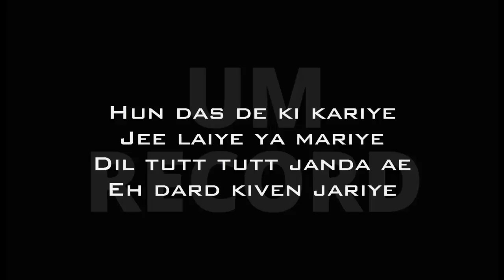Takdi Ravan Lyrics Akhil Jonita Gandhi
LYRICS HERE:
Takdi Ravan Main Rahvan Teriyan
Ki Aundiya Ni Tenu Vi Yaadan Meriyan (2x)

Chann Tu Lai Gaya Mera
Reh Gaya Mera Naal Hanera (2x)

Ki Dassa Tere Baad Na Soiyan

Roiyan Ve, Roiyan Ve
Akhiyan Bada Roiyan (2x)

Main Tan Bada Roiyan
Hanjuan Bina Roiyan

Tanhaiyan Reh Gaiyan
Parchaiyan Reh Gaiyan
Tenu Kho Ke Mere Kolon
Judaiyan Le Gaiyan

Hun Das De Ki Kariye
Jee Laiye Ya Mariye
Dil Tutt Tutt Janda Ae
Eh Dard Kiven Jariye

Reh Gaya Mera Naal Hanera